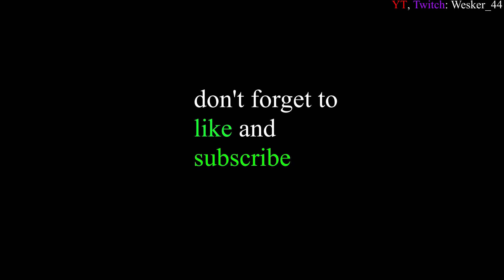stupid ugly legs / DarQ Part 4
sometimes my memory is awesome and sometimes its just.

and on twitter for updates: @jwoodashour